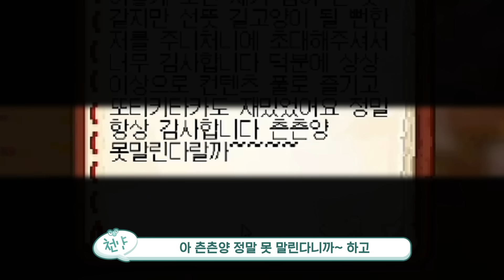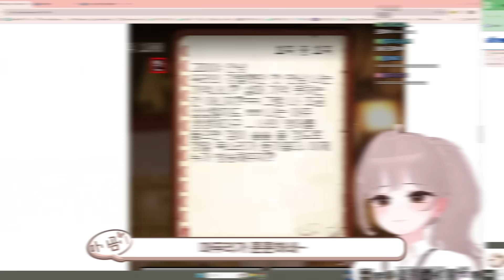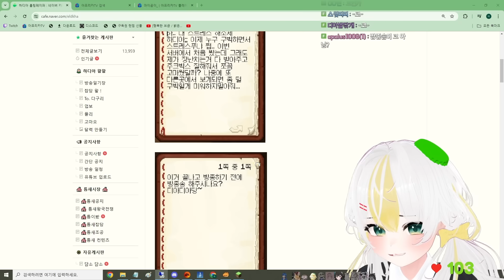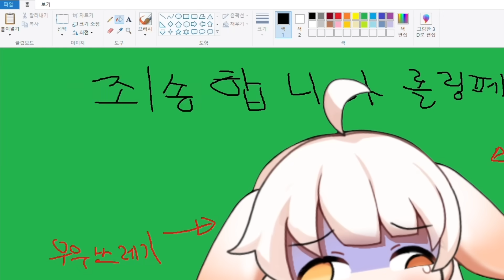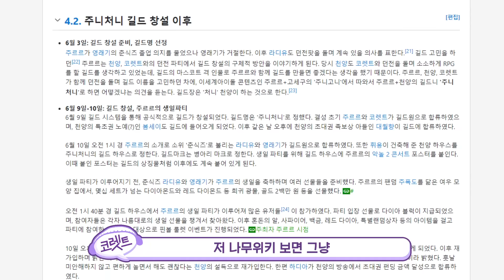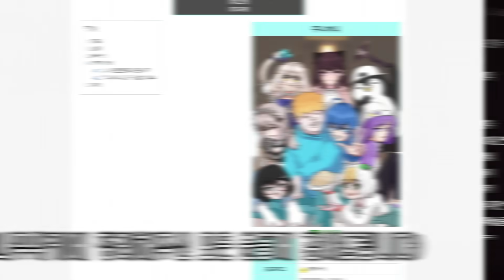[코렛트] 어째서 롤링페이퍼를 이렇게... (악놀2 마지막화)